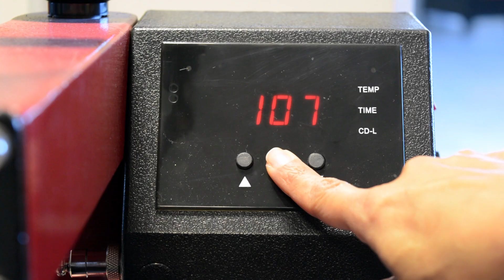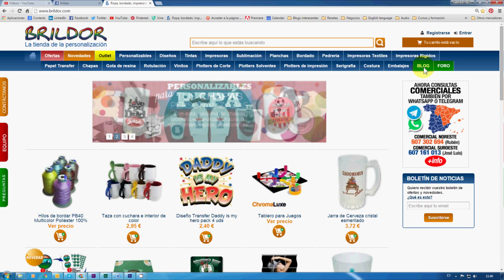Cómo calibrar la temperatura de una plancha transfer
Si notas que hay una discrepancia entre la temperatura que marca tu plancha transfer y la real, en este vídeo te vamos a mostrar cómo calibrar la temperatura de tu plancha.

-Enciende la plancha, y asegúrate que estás trabajando en grados Centígrados o Farenheit.

-Dale al botón OK hasta que ya no tengas las opciones para configurar tiempo y temperatura.

-Deja el botón pulsado por 5 segundos, te aparecerá un número que es el que tenemos que cambiar para la diferencia de grados en el contador.

-Por ejemplo, si el contador marca 104º C grados cuando la temperatura real es de 92ºC, tienes una diferencia de -12 grados, así que hay que restarle 12 al número que aparece en la pantalla.

-Volvemos a dejar pulsado el botón y pasados unos segundos comprobamos que la temperatura que marca el contador es la misma que la que marca el sensor.

*Es normal que tengas 2 o 3 grados de diferencia puesto que la temperatura de las planchas no es uniforme en toda su placa, ya que esta se calienta a través de una resistencia que hace un recorrido en forma de zigzag.  Por eso recomendamos que siempre que se pueda, se coloque el producto a personalizar en medio del plato que es donde la temperatura se mantiene regular.

Para más consejos sobre el cuidado y mantenimiento de tu plancha transfer, visita nuestro blog: